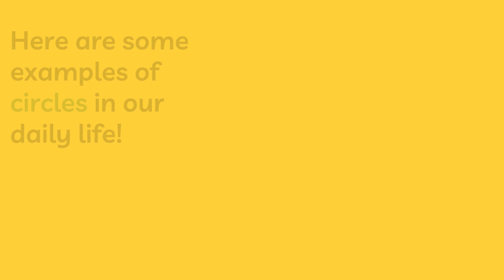Let's learn about shapes | Kidda Junction